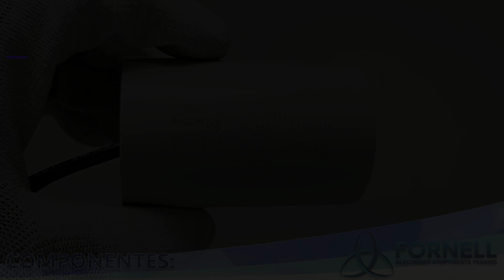Capacitor para Motor 60uf 250v 2fios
FORNELL Componentes Eletrônicos.

Capacitor para Motor, Ventiladores, Máquinas.
Permanente - 2 Fios
Capacitância: 60uf
Voltagem: 250Vac